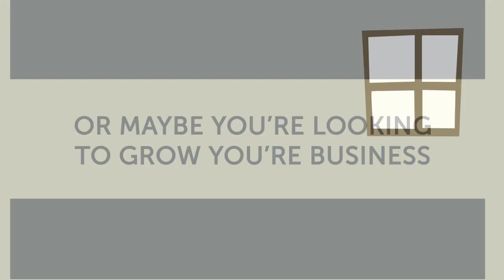Stealth Video Profits - Preview List Building